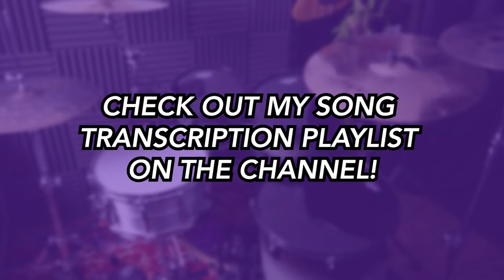Fuel - Metallica | Drum SCORE Sheet Music Play-Along | DRUMSCRIBE